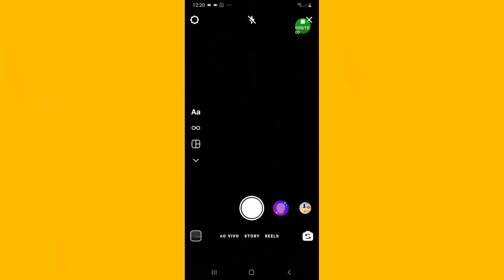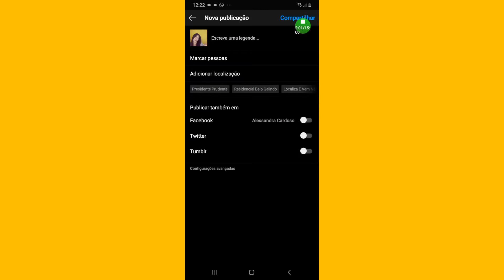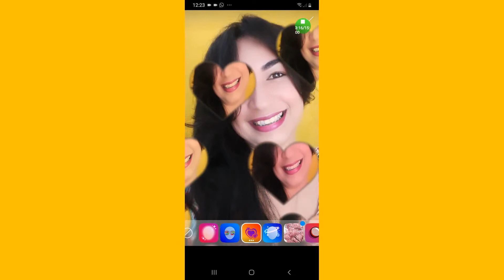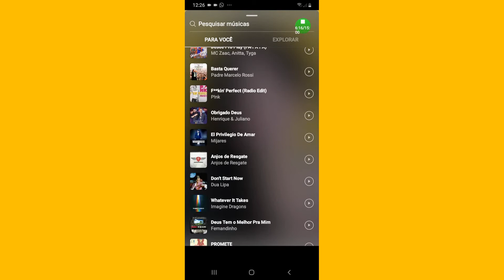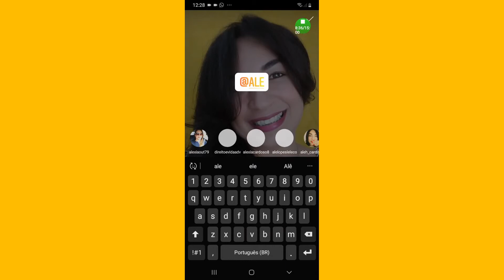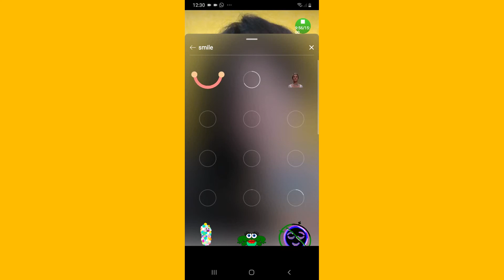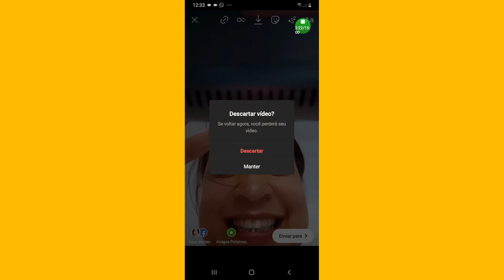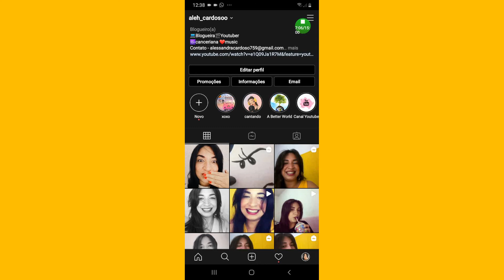Como postar fotos nos stories e o que são os filtros e como usar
Oie gente, trouxe mais outro tutorial de instagram, dessa vez mostrando como fazer postagem no stories escrevendo na foto e marcando e colocando musica, e como usar os filttros como são, eu acho que ficou legal e da para entender mas se tiver mais duvidas podem deixar nos comentários que eu faço outro ja disse eu amo gravar videos assim, compartilhe o video com aquela pessoa que não sabe e quer muito aprender ok? beijos!